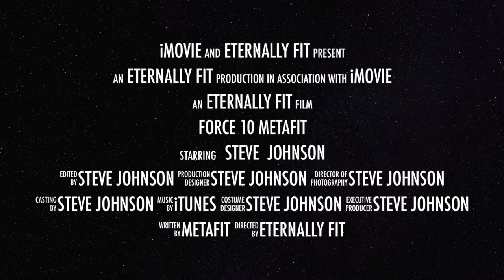Metafit - Force 10 Workout